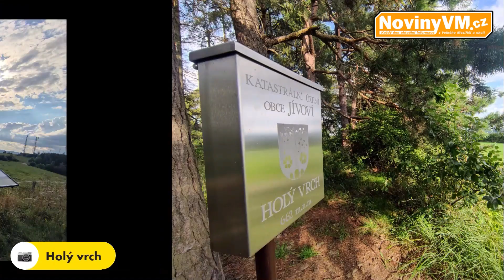K Uchu lesa - 2. 8. 2021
Poslechněte si zvuky lesa z dálky. Naučná stezka Bory.